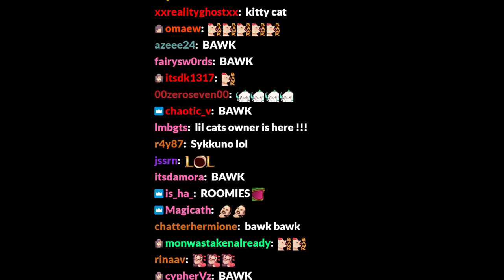Valkyrae and Sykkuno vent on Miyoung Kkatamina's SECRET stream about GTA RP